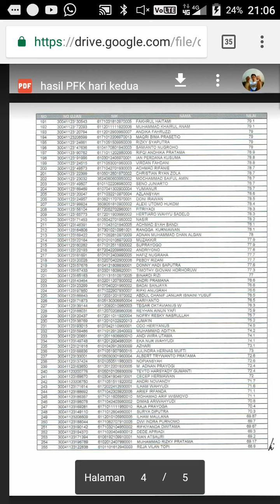pengumuman hasil pfk kalbar hari kedua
Berisi tentang video tutorial yang bermanfaat